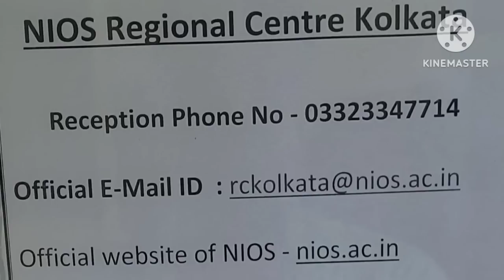DCF ফরম ফিলাপে যে যে সমস্যা হবে তাই নিয়ে আলোচনা ও সমাধান EDUCHARCHA